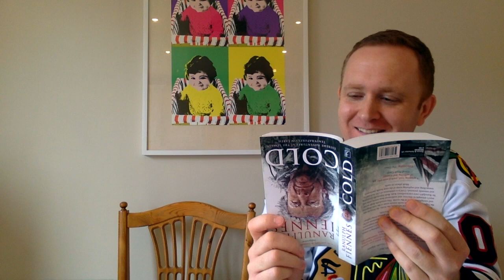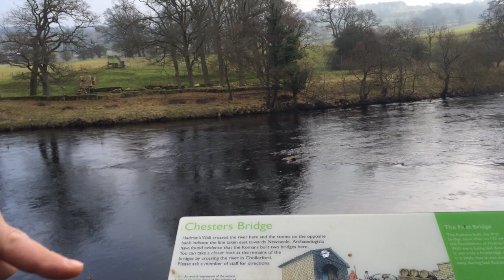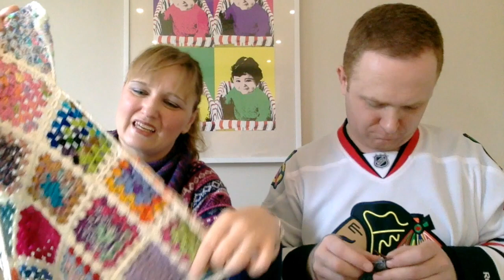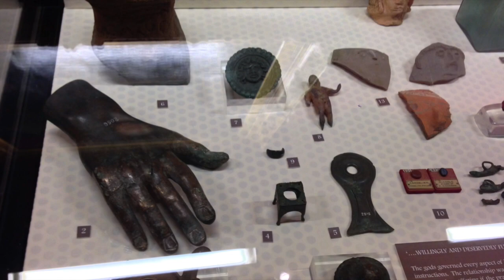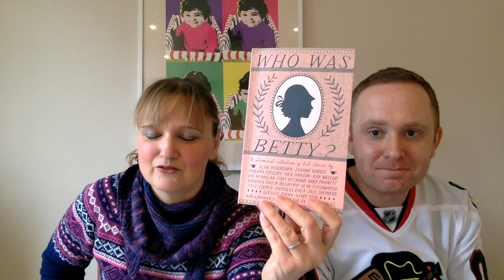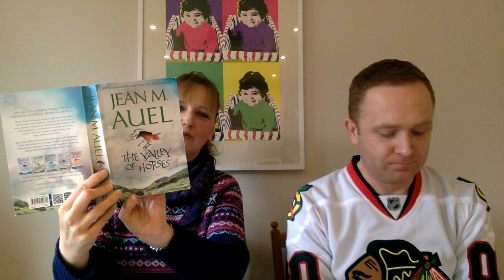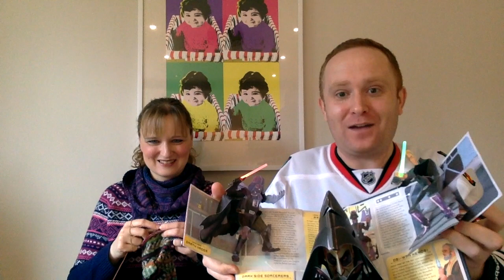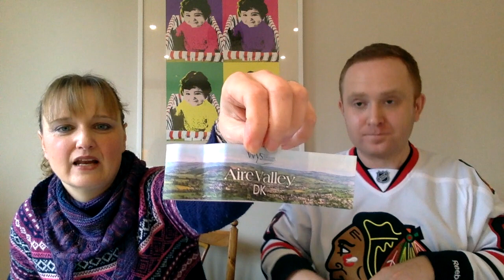Bakery Bears Podcast - Episode 19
We have returned for episode 19 of the Bakery Bears Knitting Podcast!

Join Dan & Kay in this new episode as they cover:

“Whats OFF your needles!”
"Whats on YOUR bookshelf”

Our March & April KAL with the great Knicksknits starts on March the 1st. You can find the ‘Sprig into Socks’ chatter thread on Ravelry

We spoke about three great Podcasts this episode and they are all hosted by:

For 2015 Kay has wrestled the picking of 3 members of our Podcast group to ask them, "whats on YOUR needles''!, "whats off YOUR needles" and "whats on YOUR bookshelf". Engage with Kay on Instagram, Ravelry or Twitter before episode 20 and she could be asking you!

We have now opened our Etsy Shop where you can buy Bakery Bears T-Shirts! Bags will appear here along with other goodies.

We’ll be continuing our Roman journey in our ‘Favourite Places to Knit’ segment in episode 21 with a visit to absolutely our favourite place on the Wall!

We also spoke about coffee shops and tea shops in this episode. For great tea in Yorkshire, it doesn't get much better than Bettys:

For great coffee here are two of our favourites:

If you’re in Richmond you could visit the castle which we looked around way back in episode 6. But you MUST stop for sweets and the best coffee ANYWHERE at Mocha:

If you’re in York, for a truly outstanding coffee of just about any sort, you must visit Spring Expresso:

If you are enjoying the Roman vibe check out these great links:

Amazon link to Alexander Moffat book Dan mentioned
If you want to explore another great fort which we wont be visiting, try Birdoswald with the amazing Time Team
Here’s Robin Hood Prince of Thieves. Fast forward to 3.31 in this clip to see Kevin Costner stand at Sycamore Gap on Hadrians Wall, we’ll be taking you there later this year

And here’s a link to the rather special childrens TV programme we mentioned this episode:

And here's the link to the sale of the stately home we spoke about!